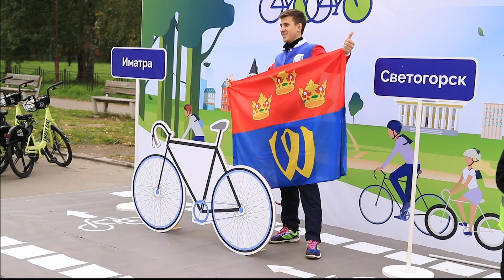Первая в России трансграничная велодорожка открыта для велосипедистов